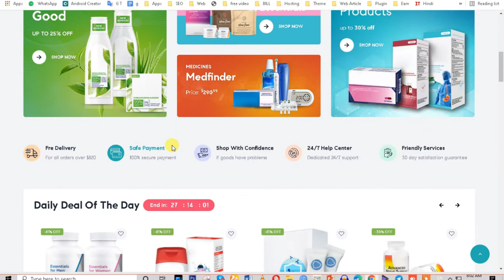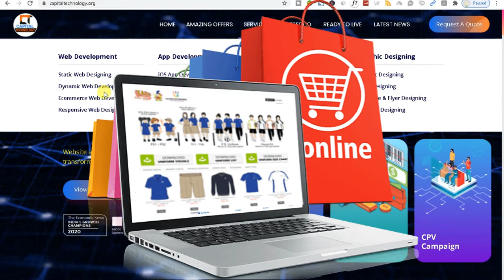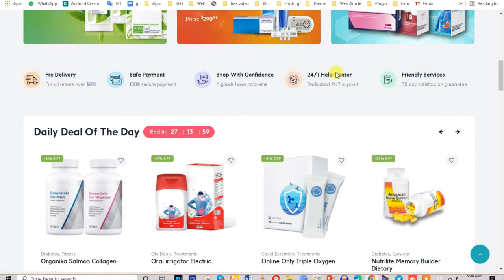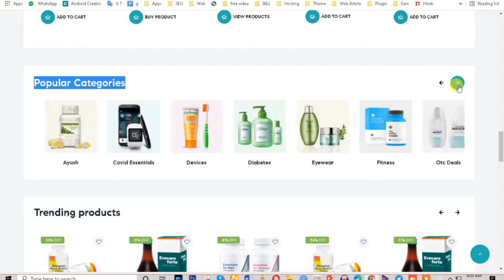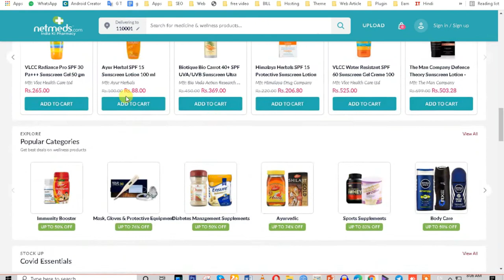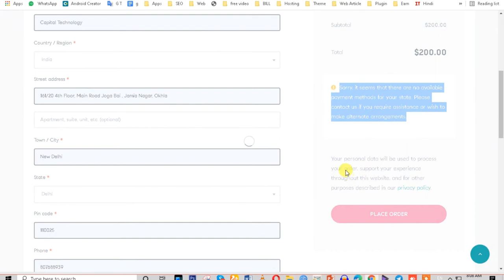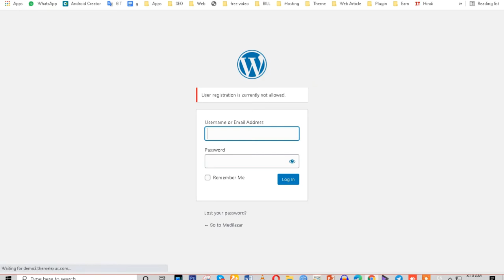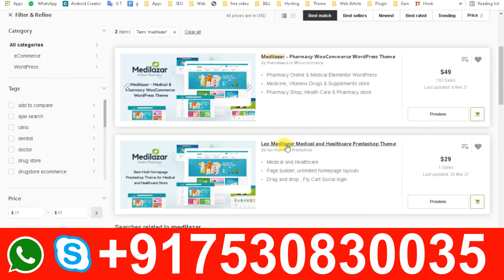How to open online Pharmacy Medilazar || medical & pharmacy online website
1.
2.
3.

08+ PHARMACY & MEDICAL DEMO HOMEPAGES
Medilazar WordPress Theme is a ready-to-go solution for any kind of medical & pharmacy online website. Using this Pharmacy WooCommerce WordPress Theme, you are no longer to worry about the best way to display pharmacy items. Premade designs & sample contents are easily followed to edit.

Medilazar WP theme is an elegant & creative Online Pharmacy WooCommerce WordPress Theme suitable for any pharmacy Ecommerce to sell any product. You can use for not only pharmacy shop, medicine store, drugstore, pharmacy product, supplements, optician, pharmaceutical website, healthcare product, clinic, dentist, or related medical websites but also for Ecommerce business such as fashion, interior furniture, digital products, supermarket, ... Medilazar Medical WooCommerce WordPress Theme will your smart choice.

08+ Exclusive Pharmacy & Medical Homepage Demos in Ecommerce WordPress
Super Friendly Pharmacy Website On Mobile
Perfect Appearance for Detail Pharmacy & Medicine Product Info
Up-selling With Grouped Pharmacy, Drugstore & Medical Products in WooCommerce
Attractive Hot Deals
Thousands of Happy Customers
Professional About “Medilazar Shop”
Gorgeous Pharmacy Brands
Perfect Pharmacy WooCommerce
Elementor – Truly Page Website Builder
Multiple Layouts for Product Display
Multiple Layouts for Shop Page
Various Product Types Support
Functional Other Pages
Smart Blog Post
Unparalleled Performance, High Speed Optimization
Perfect SEO optimization
Fast Installation with One-Click Import
Perfect solutions to Start selling online
07+ Shop Layout Showcase Styles
Multiple layouts for product details
Stunning Product Page
Flexible Filter System
Smart Blog Showcase
Functions Pages Inner
Bundled with multiple plugins
Speedy Performance
Dedicated Support team
Contact Form 7 Included
WordPress 5.6.x tested and approved
Premade widgets to build content easier
Built with Bootstrap 3, HTML5 and CSS3
Optimized for Speed, Search Engine Optimization, Mobile Optimized, Highly Conversion Rate Optimization and Unlimited Customize
Clean, modern, multi-purpose design can be used for any type of websites
Elaborated clean code for your convenience
Cross-browser compatibility: Chrome, FireFox, Safari, Opera, IE10
Totally Responsive Design
Different sidebars variations
Amazing parallax effects both on rows and content
Fast and perfect performance while viewing

How to open online Pharmacy ?
How to open online Medical Shop?
How to open online Pharmacy Store?
How to open online Medical Store?